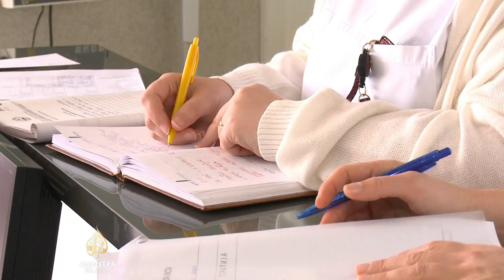Skoplje: Bolnica bez osoblja zbog političke krize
Skopska bolnica "08. septembar", gdje se godišnje operiše 7.000 pacijenata, zbog nedostatka medicinskih sestara od ponedjeljka zatvara dva odjeljenja.
Usljed političke krize u Makedoniji i Vlade koja funkcioniše na tehničkom nivou, resorno ministarstvo mjesecima ne raspisuje konkurs za zapošljavanje medicinskog kadra.
Pacijentima zato sve češće odgađaju zahvate, a na neke se čeka i do osam mjeseci.
Priču je zabilježila Milka Smilevska.